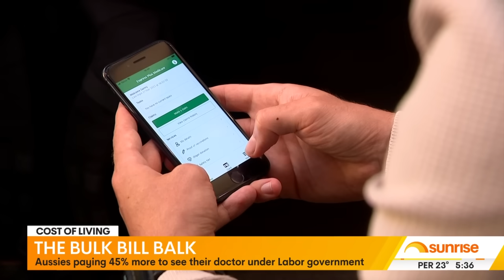Innocent drivers narrow escape after alleged drunk driver ploughs into car | 7NEWS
00:41 Sydney police pursuit crash
02:18 QLD youth crime outrage
03:39 Easy Street murders
05:24 Al-Rayed sex abuse scandal
05:55 Sydney fire fight
06:27 The bulk bill balk
06:56 Adelaide's better living
08:10 Singapore Airlines tragedy
08:38 Dutton's nuclear plan
09:11 Dramatic southern Sydney crash

7NEWS combines the trusted and powerful news brands including Sunrise, The Morning Show, The Latest, and 7NEWS.com.au, delivering unique, engaging and continuous coverage on the issues that matter most to Australians. Watch 7 News Australia full broadcasts and full episodes nightly at 6pm and weekdays at 11:30am and 4pm on Channel 7 and 7plus.